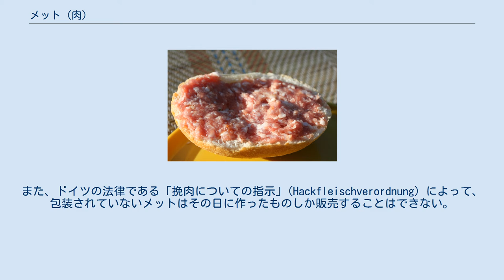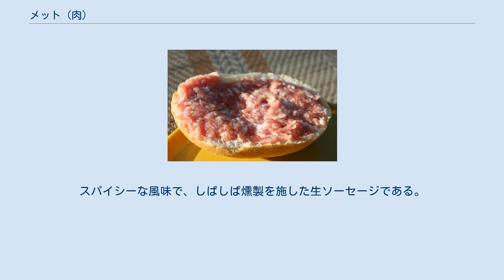メット (肉)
パンにのせたメット メット（ドイツ語: Mett）はドイツで人気のある、生の豚挽肉を用いた食品である。
 「メット」という名は低地ドイツ語で「脂身なしのきざんだ豚肉」をさすMettか、古ザクセン語で「食物」を表すmetiからきている。
北ドイツ、東ドイツ、ベルリンなどではHackepeterとしても知られている。
豚挽肉からできており、通常は塩や黒胡椒で、また地域によってはニンニクやキャラウェイで味付けされて売られており、生食する。
みじん切りの玉ねぎを加えてもよく、これは玉ねぎメット (Zwiebelmett) とも呼ばれる。
法的には、メットは35%以上の脂肪分を含むものであってはならない。
また、ドイツの法律である「挽肉についての指示」(Hackfleischverordnung) によって、包装されていないメットはその日に作ったものしか販売することはできない。
 「シンケンメット」（Schinkenmett,「もも肉メット」の意）はもも肉から作られるもので、特に上質と考えられている。
 メットは通常、地元の店などで挽肉にされたものが販売されているが、これとは異なり、きめの粗いメット (grobes Schweinemett) は工場の挽肉機で作られる。
構造を保つため、豚肉は通常、半冷凍状態で処理される。
「挽肉についての指示」では、摂氏2度以上での処理を認めておらず、また、氷を冷却のために使用することも禁じている。
 生のメットは通常、ロールパン (Mettbrötchen) やスライスしたパンに載せて食べる。
付け合わせとして、生のオニオンリングやダイスカットの玉ねぎがよく添えられる。
 ビュッフェでは、メットは時折「メットはりねずみ」（Mettigel、Hackepeterigel、Hackepeterschweinなどと呼ばれる）となって出てくる。
このような形でメットを出すことは特に1970年代によく行われた。
これを作るには多量のメットをはりねずみの形にし、4つに切ったオニオンリングやプレッツェルのスティックをトゲに見立て、オリーブを目や鼻にする。
 メットをメットヴルストというソーセージにすることがあり、これは大変長持ちする。
スパイシーな風味で、しばしば燻製を施した生ソーセージである。